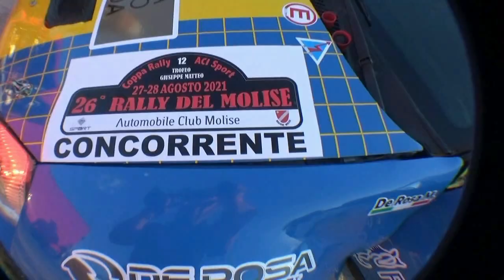DE ROSA-ANASTASIA esterne 26° RALLY DEL MOLISE 2021 BY TOP VIDEO 320.7288235